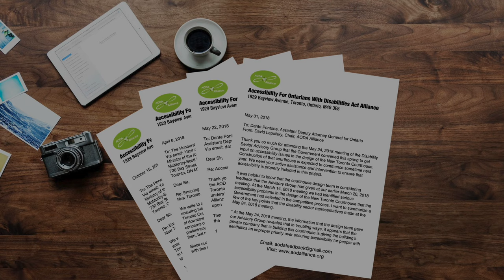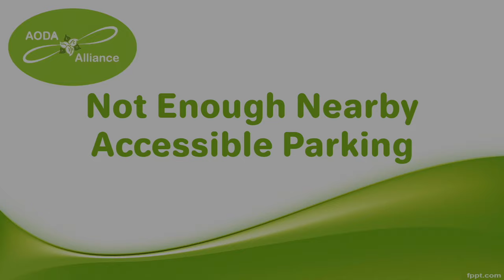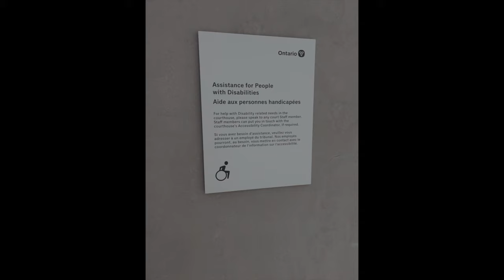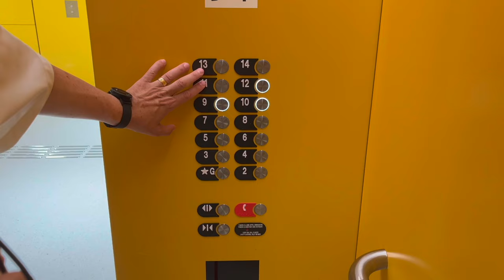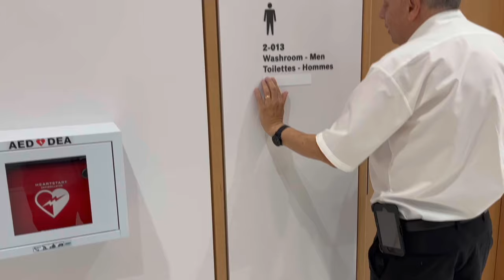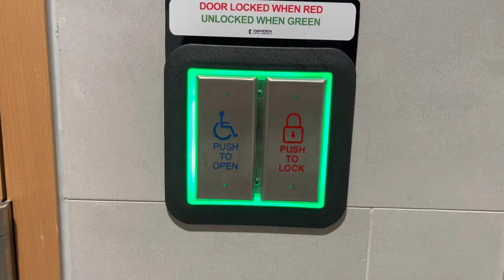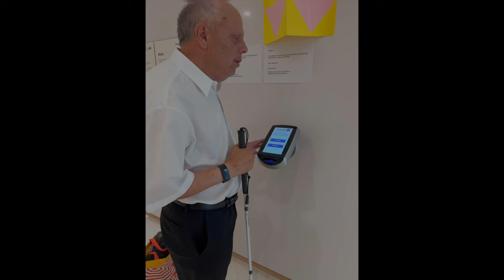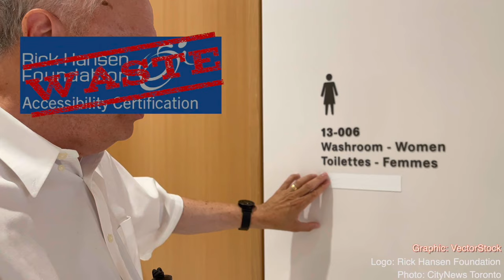Billion Dollar Accessibility Bungle: Accessibility Problems at New Toronto Courthouse: Short Version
The new Toronto Courthouse, which opened in the first half of 2023 and which cost almost 1 billion dollars, has serious disability accessibility problems, as this video reveals. Said to be Canada’s largest courthouse, this mega-courthouse, which includes some 63 criminal courtrooms, totally or partially replaces 6 courthouses around Toronto. Narrated by blind Toronto lawyer and disability rights advocate David Lepofsky, Chair of the non-partisan Accessibility for Ontarians with Disabilities Act Alliance, this video shows that this is a billion dollar accessibility bungle. This video will interest anyone concerned with disability rights, architecture, design of the built environment, equality or social justice. This long version provides detailed explanations of just some of this courthouse’s disability accessibility problems. A short version of this video more briefly summarizes these disability accessibility problems.

To learn about the AODA Alliance’s advocacy to tear down disability barriers in the built environment,